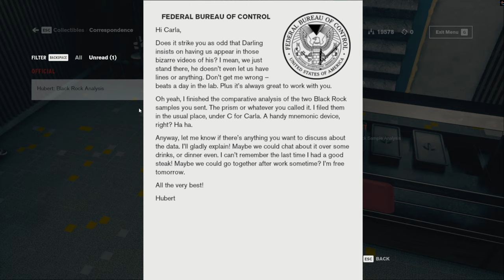Control - My Brother's Keeper (Part 1)